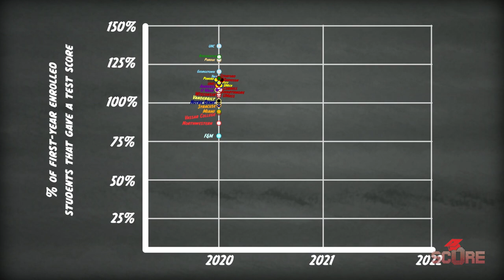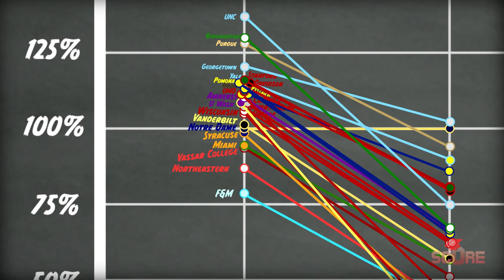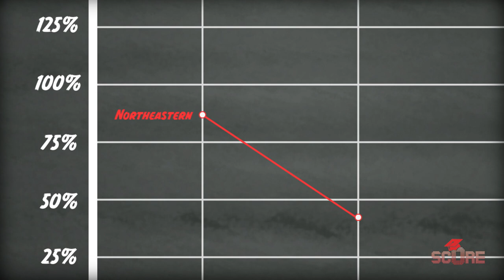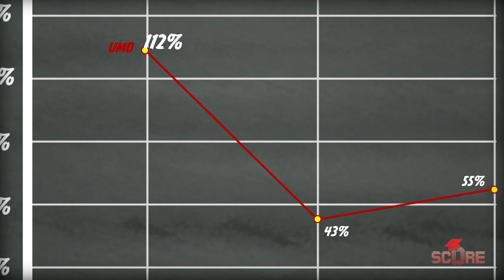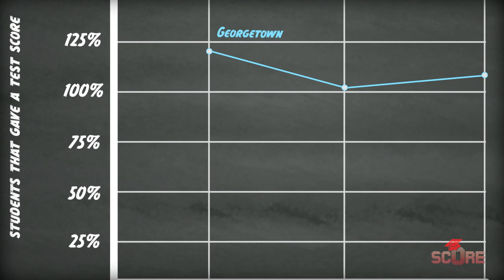You care about the SAT way too much | 2023 Test Optional Update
The SAT has never been less important in the college admissions process. As it stands, even at top universities, about a third are getting in test optional. With few exceptions, almost every university has seen a major decrease in test scores submitted after the pandemic. And that trend looks to be permanent.

I analyzed 3 years of data to understand this new trend, and here are my findings. In short, the SAT doesn't matter that much anymore, and you should focus your efforts on other things.

All of my data was pulled from 25 different universities' common data set submissions for the last 3 years. There are several other universities I wanted to include but they haven't yet uploaded their 2022 data, so we'll just have to wait and see.